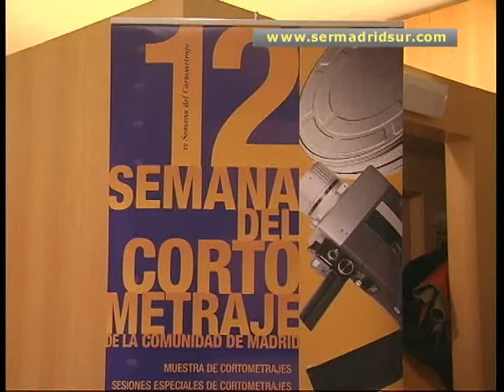Arte en corto en la Rey Juan Carlos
La Universidad Rey Juan Carlos participa en la semana del cortometraje de la Comunidad de Madrid. Promotores y directores del arte en corto se dan cita estos días en el campus de Ciencias de la Comunicación de Fuenlabrada, y hemos asistido a una de sus proyecciones.